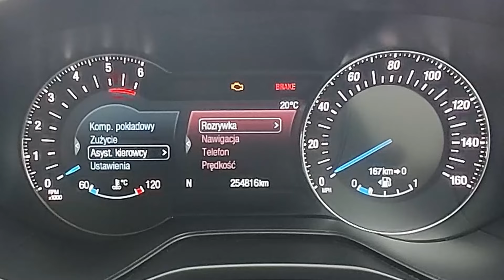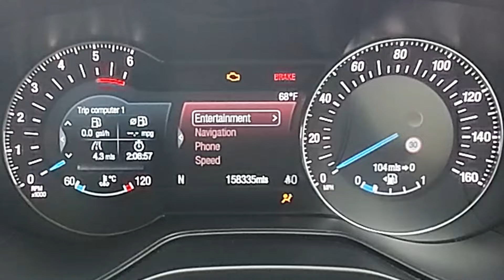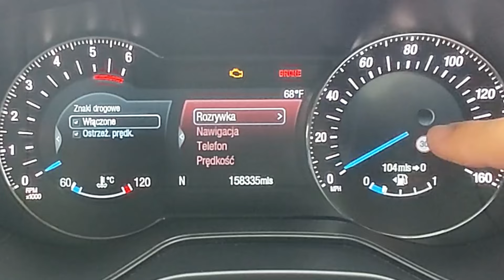Włączenie - Rozpoznawanie Znaków Drogowych - Ford Mondeo mk5, Smax, Galaxy, Edge - Forscan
Włączenie / Wyłączenie - Rozpoznawanie Znaków Drogowych - Ford Mondeo mk5, Smax, Galaxy, Edge - Forscan